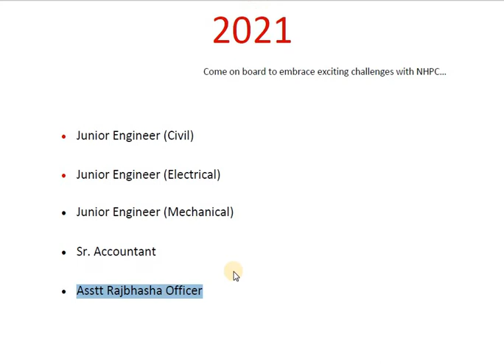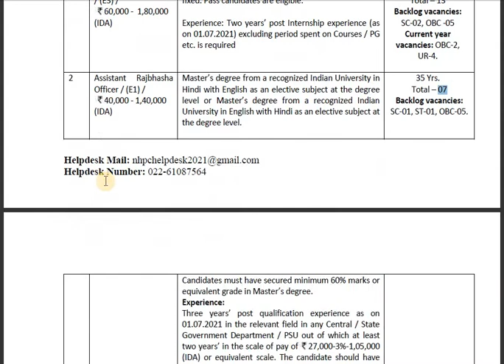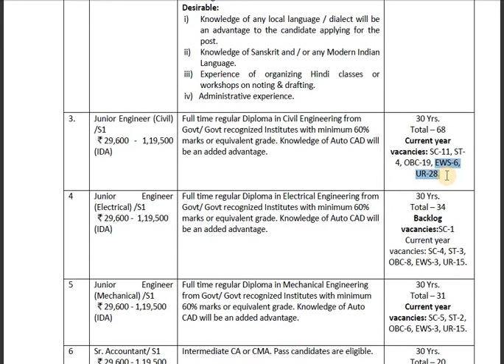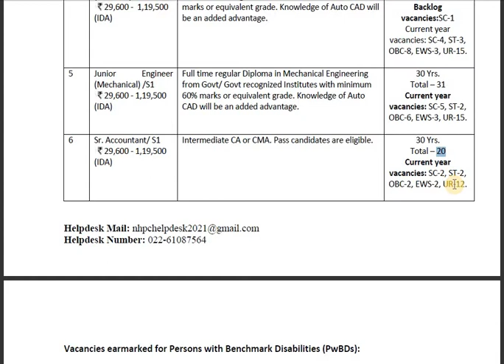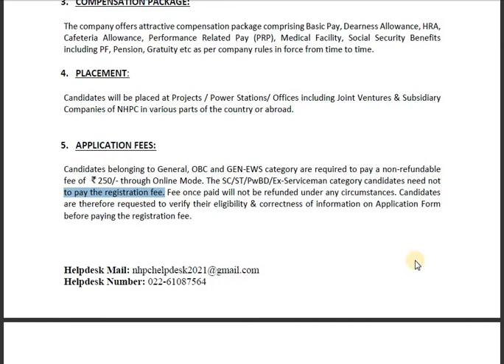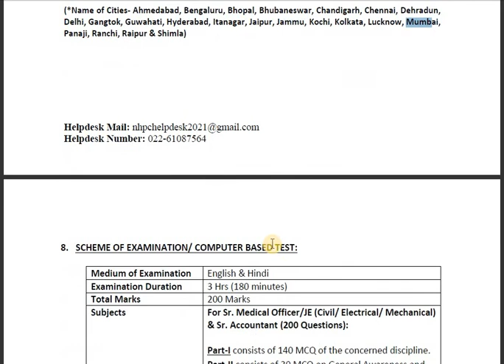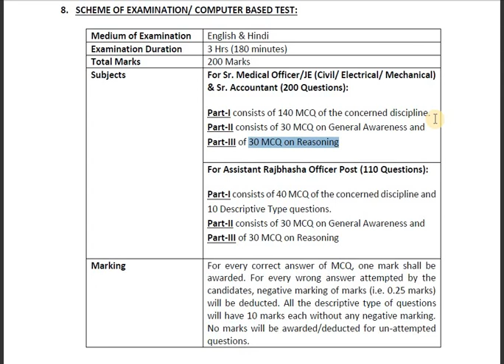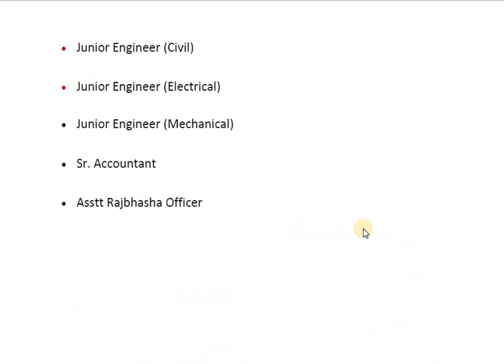|NHPC RECRUITMENT-2021 | NHPC JE Online Form NHPC JE Form 2021 |NHPC Apply Online JE, Accountant |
Hello friends,
Let us discuss the advertisement of NHPC RECRUITMENT-2021.

Santosh Tondare

Santosh Tondare